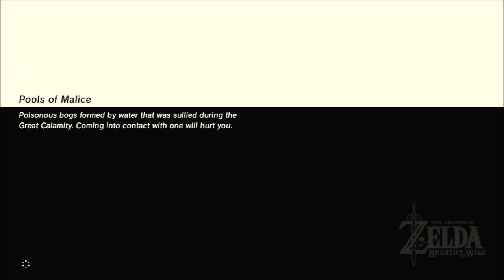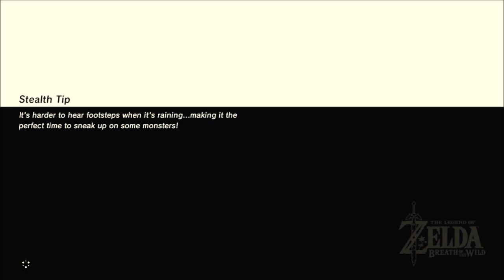Sky Plays Breath of the Wild Part 59: Free the Corrupted Frost Dragon: Nayru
With several tasks left unfinished, Link travels up Mount Lanayru where he finds one of the three dragons corrupted by Calamity Ganon's power. The battle is on as he makes the attempt to free the Frost Dragon from his control.